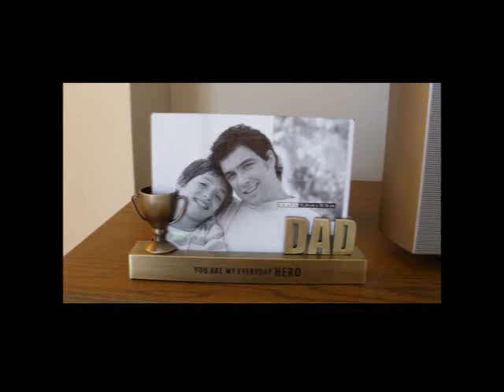Arad-e baba (Part2).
Arad in the age of 1 to 13 yro.